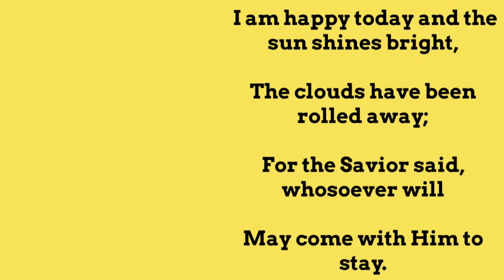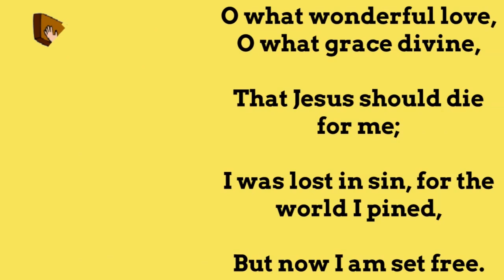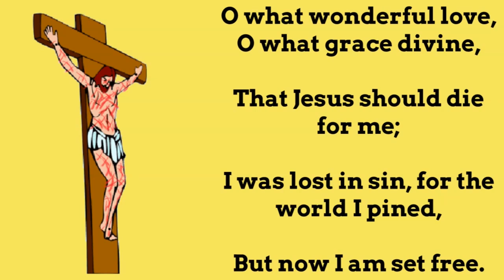Hymn Whosoever Meaneth Me - Song With Lyrics -Shining The Light Ministries- Whosoever Meaneth Me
Welcome to Shining the Light Ministries. We hope you enjoy this lyric video of the Hymn "Whosoever Meaneth Me" performed by Desiree Jordan. Desiree Jordan is singing and playing the guitar.